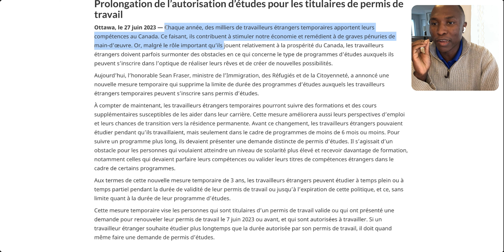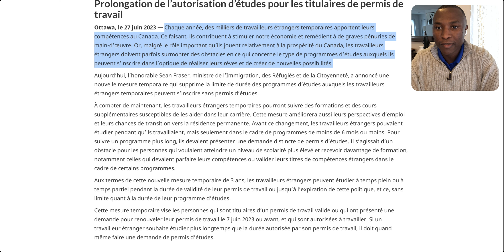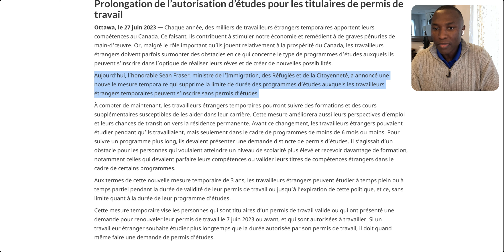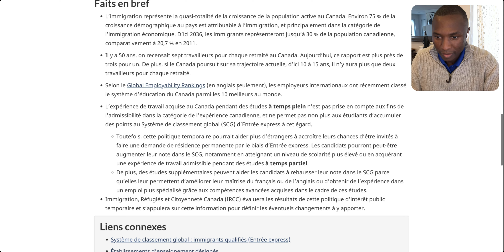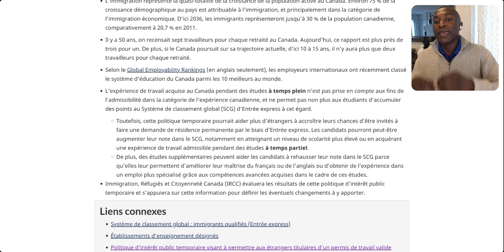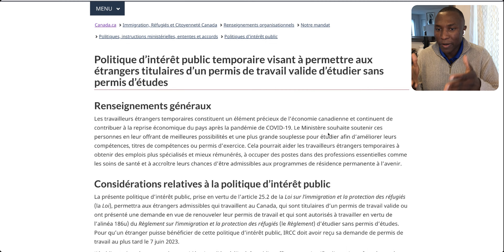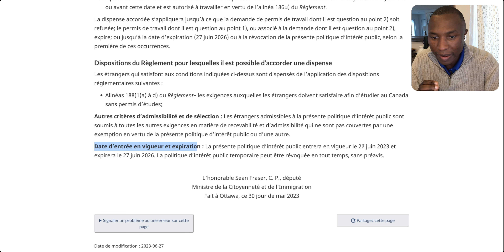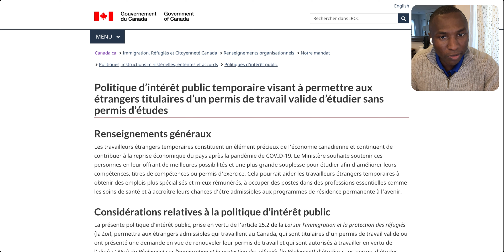27 JUIN 2023 Bonne Nouvelle pour les Travailleurs au Canada. Changement des règles d'Immigration